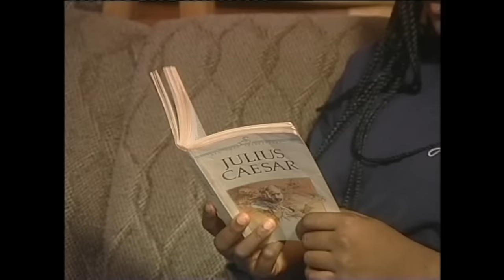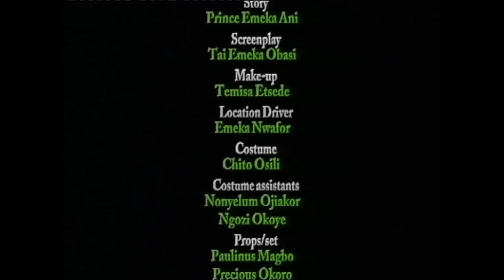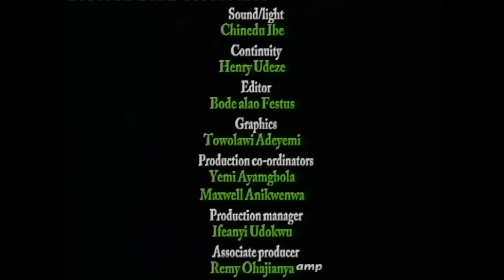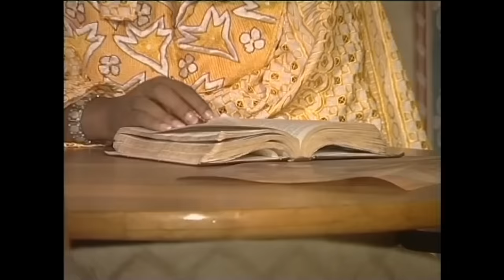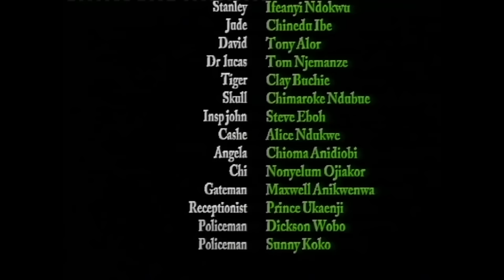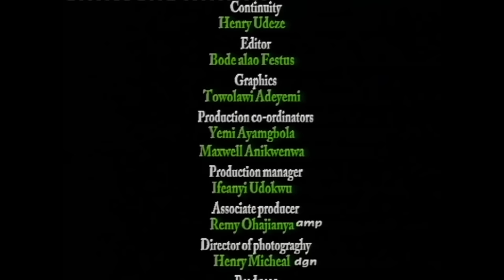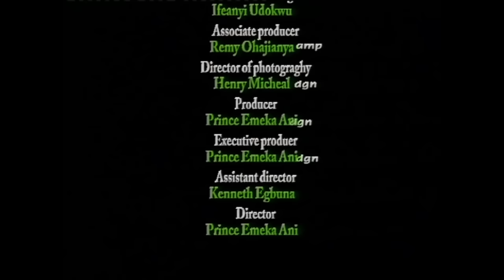If It's From God, It Won't Steal Your Joy, A TOUCHING TRUE LIFE STORY - A Nigerian Movie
Chief Thomas (Ashley Nwosu) has practically refused his daughter to marry the man of her choice due to the fact that he thinks they are not up to standards. This insatiable wants of him drove his daughter into an uncorrectable mistake.